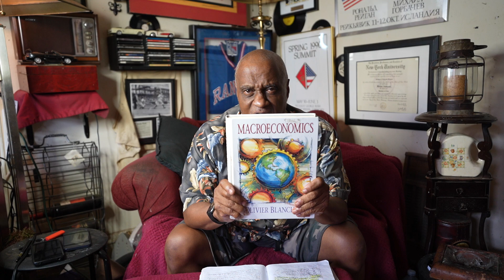The Surprising Reason Vice President Harris Now Embraces Cryptocurrency - Revealed!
The presidential campaign for Vice President Kamala Harris is expected to focus on something other than her views on Cryptocurrency before the election.  The Surprising Reason Vice President Harris Now Embraces Cryptocurrency - Revealed! Senior campaign officials have met with a small group of cryptocurrency insiders to discuss policy concerns. There will likely be significant developments on this front after the vote. Some progress has been reported in the campaign's policy views, but no detailed stance on Cryptocurrency is expected to be announced before the election. Vice President Harris has commented broadly about encouraging innovative technologies like AI and digital assets while ensuring consumer and investor protection. The campaign has maintained a dialogue with a limited group of industry executives and insiders, including Ripple Labs and Coinbase representatives. InCoinbase'se's chief legal officer, Paul Grewal, expressed optimism about the progress in discussions with the Harris campaign. Vice President Harris has recently started to present herself as a pro-crypto leader, emphasizing the role of blockchain, AI, and other emerging technologies in her administration if elected in November. These recent comments are the first public statements made by Harris on blockchain or Cryptocurrency.
Vice President Kamala Harris has been getting up to speed on crypto since becoming the Democratic nominee for president. But she's playing it cool when it comes to actually talking about it. At the same time, other Democrats are charging ahead with Cryptocurrency and trying to shift Harris's policies on the issue. She's keeping her cards close to her chest for now.
Kamala Harris's Campaign in Talks to Speak at Bitcoin Conference
President Joe Biden endorsed Vice President Kamala Harris as the Democratic Party's presidential candidate in this year's election.

Kamala Harris's campaign is in talks with the Bitcoin2024 conference about the vice president speaking at the event happening this week in Nashville, Tennessee.
"We're in talks with Kamala Harris's campaign for her to speak at the conference," David Bailey, CEO of Bitcoin Magazine, which organizes the conference, said on X.
Former president and Republican Party candidate Donald Trump is also speaking at the conference. For two months, Trump has been courting the crypto community, promising a friendlier regulatory landscape.
Trump's pro-crypto stance has been a welcome change after ongoing regulatory uncertainty under Biden's administration.
"It would be very savvy of her to reset the democrat positioning on the fastest-growing voter block in the country. They're making up their minds today," Bailey said.
After dropping out of the race, Biden endorsed Harris, but it's still being determined whether she will replace him as presidential candidate. Still, her presence at the Bitcoin conference will be a sign that the Democratic party is also making a pro-crypto shift—at least during the campaign.
A new group called Crypto4Harris held its first virtual gathering this week to support her campaign and push her to end the Biden administration's crackdown on the cryptocurrency industry. The group is part of a growing movement to rally the crypto community behind Harris, especially as former President Donald Trump has positioned himself as a "crypto candidate."